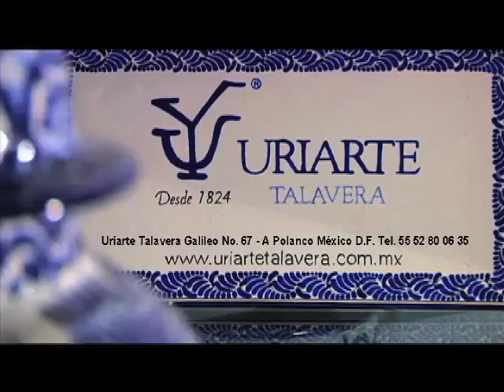Efekto Financiero Nueva Temporada (Programa20/Bloque1)